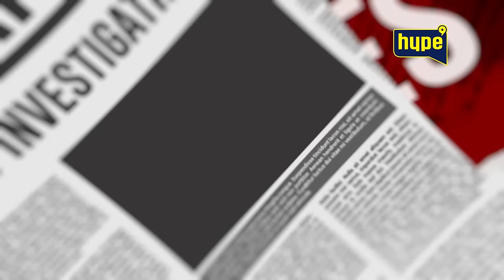Pamtim š*mar! Trpela sam n*silje u ljubavi! Stidim se! Kajina ispovest će vas naježiti!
druge kanale.